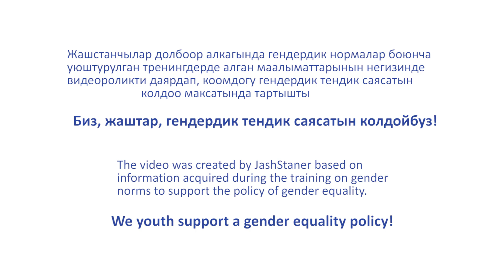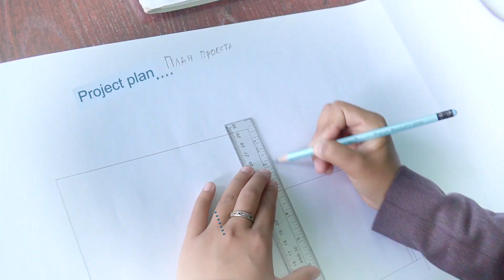Ар бир кыздын үнү маанилүү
Жашстанчылар «Жашстан: Кыргызстандын жаштары – тынчтык жана туруктуулуктун элчилери» долбоору алкагында гендердик нормалар боюнча уюштурулган тренингдерде алган маалыматтарынын негизинде учурдагы эн оорчундуу коомдогу көйгөйлөрдүн бири “Гендер маселеси” боюнча гендердик тендик саясатын колдоо максатында
“Ар бир кыздын үнү маанилүү” деген темада видеоролик даярдашты.

Биз, жаштар, гендердик тендик саясатын колдойбуз!
Ийгилик силерге, жашстанчылар!